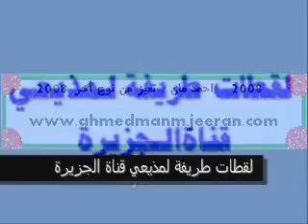لقطات مضحكة جدا لمقدمي الأخبار و المذيعين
لقطات جد مضحكة لمقدمي الأخبار و المذيعين و أصحاب الإعلام هههههههه شاهدوا